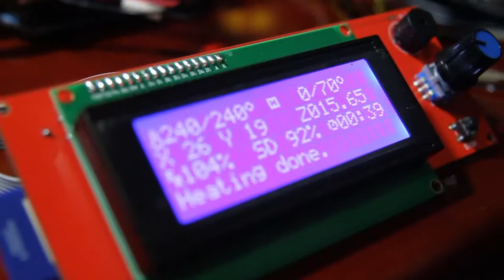First successful print of my Smartrap Repstrap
If you find that your extruder springs back during print, decrease the flow rate.